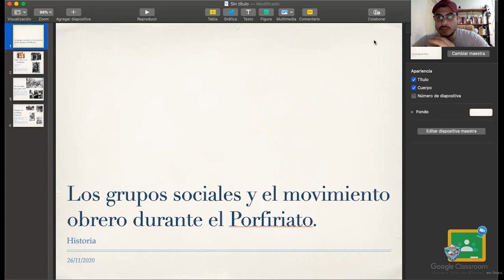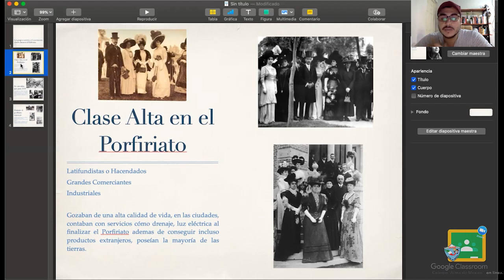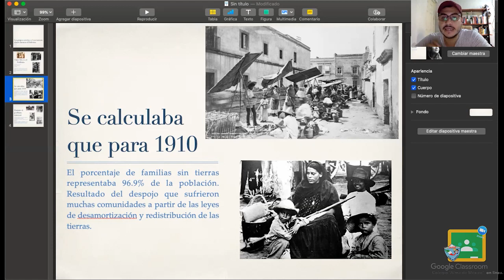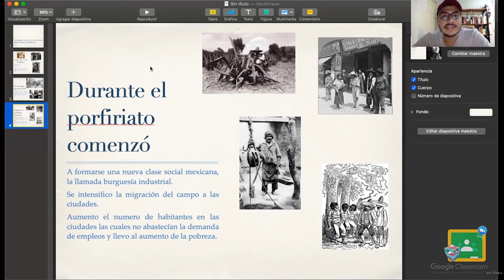3ro Secundaria - Historia: Jueves 26 de Noviembre